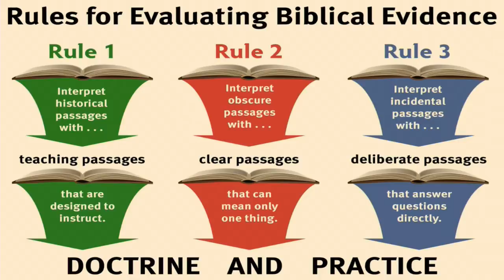Being Baptist Lesson 2 Part 2